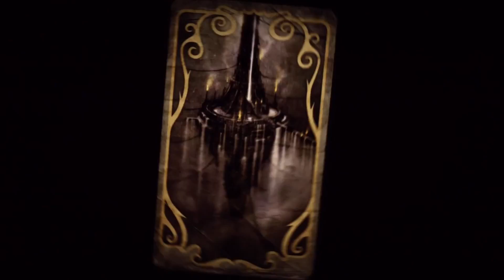Fable 2: PART 20 - EASY COME EASY GO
Mike and Evan just kinda leave the Spire after 30 years (real time).

We are ~